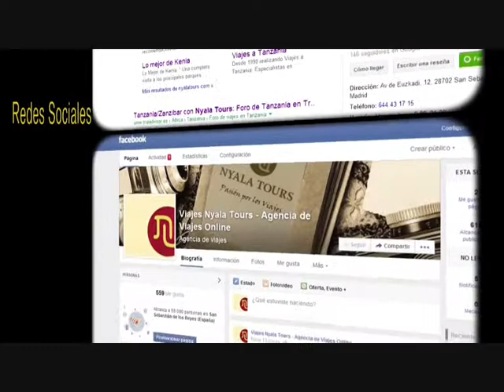Viajes a Jordania I Patrimonio de la Humanidad I NYALA TOURS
Este es un resumen de los lugares patrimonio de la humanidad que se pueden visitar en un viaje a Jordania un país con mucha cultura en medio del desierto. Lugares históricos romanos y la famosa ciudad perdida de Petra, esto es viajar a Jordania. Nyala Tours les ofrece interesantes viajes a Jordania.